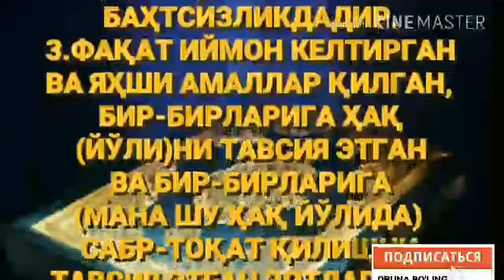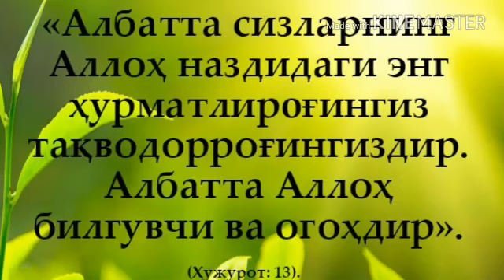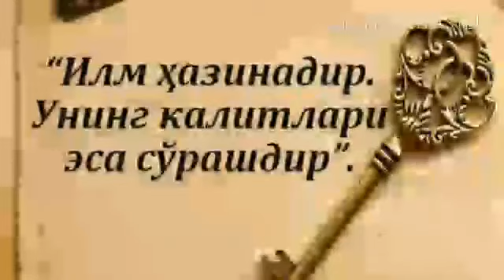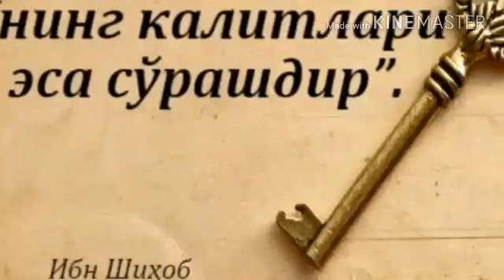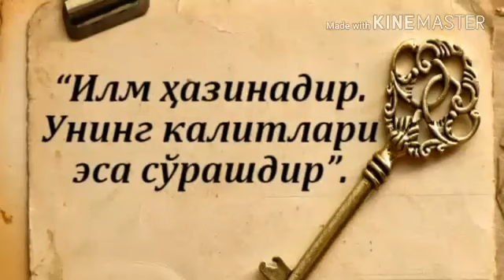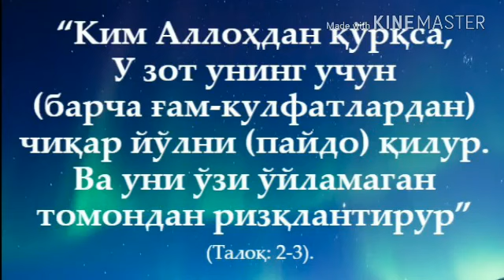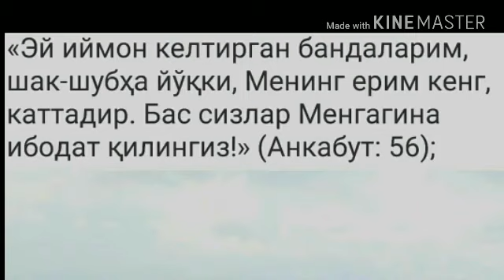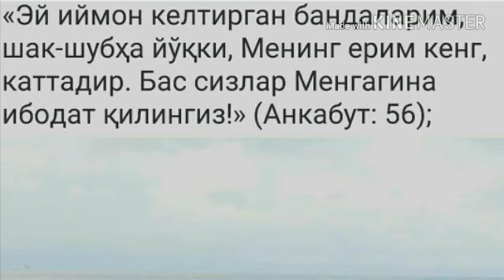19 Дарс «Шайтон ланатининг найранглари» Абдуллоҳ Зуфар Ҳафизаҳуллоҳ